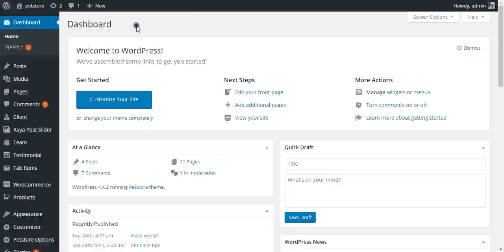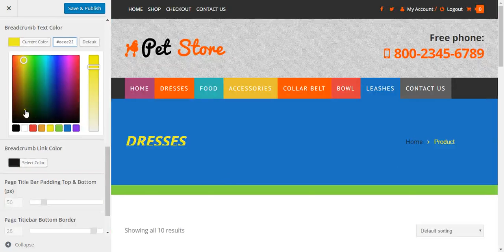How To Edit Page Title Bar Settings From Theme Customizer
This Video Shows You How To Edit Page Title Bar Settings From Theme Customizer.